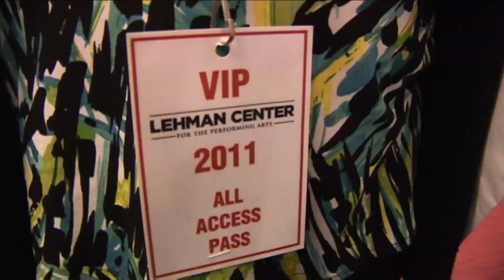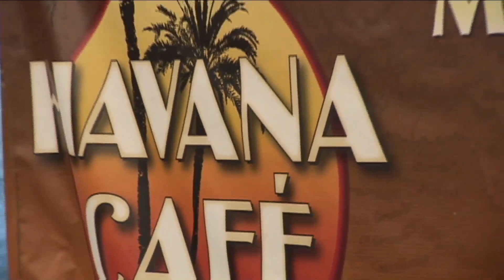el Gran Combo de PuertoRico celebra sus 50 Anniversario- Video por Jose Rivera 6:11:11.mp4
Viernes 10 y Sabado 11 de Junio , 2011 dos dias Celebrando en el teatro del Colegio Lehman los 50 Anniversario de el Gran Combo de Puertorico  eso solamente se ve en el Bronx Nueva York  el condado de la Salsa, video por Jose Rivera